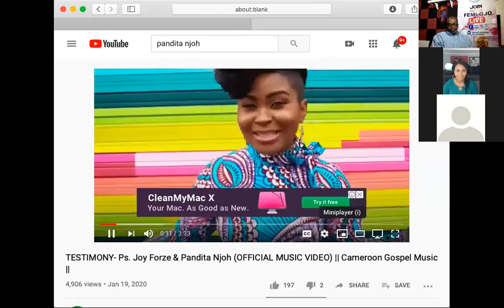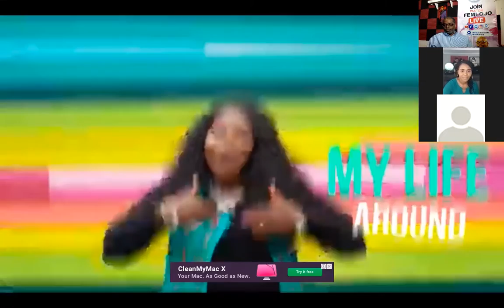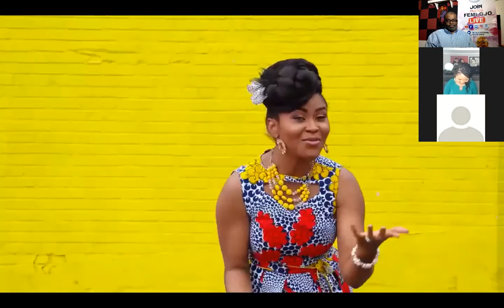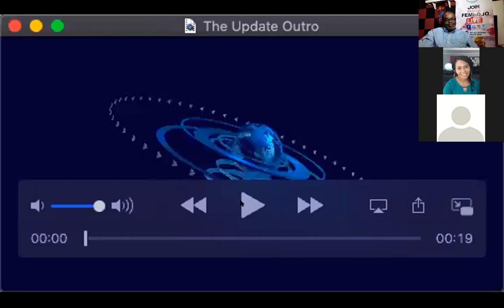Min. Pandita Njoh Kun-Eta on Update with Femi Ojo